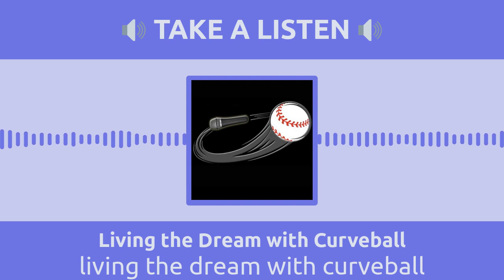living the dream with curveball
In this episode I talk with former professional baseball player David Keesee. He talks about his baseball career, and about his services as a high-performance coach to athletes as well as other elite individuals.